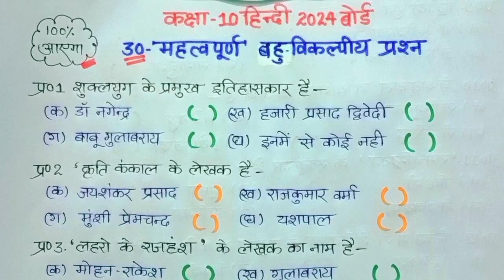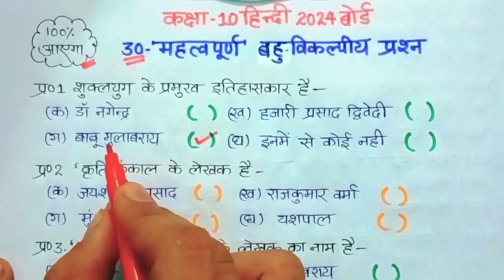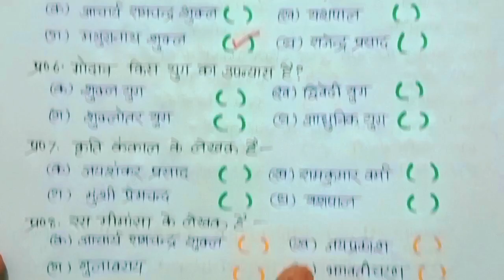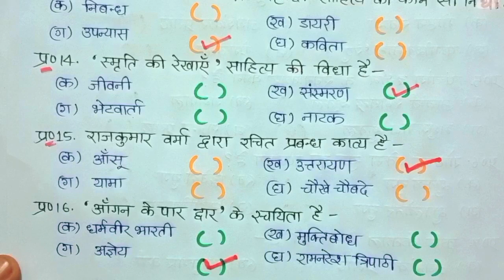Class 10th हिन्दी के सभी महत्तवपूर्ण बहुविकल्पीय प्रश्न | Class 10th Hindi important questions 2024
Hello friends,
Aaj ke iss video me Maine class 10th ke hindi ke important objectives questions ko bataya hu jo 2024 board exam ke liye bahut hi important hai...

            (2024 के लिए सारे महत्त्वपूर्ण प्रश्न)

class 10th hindi important questions in board exam 2023 cbse
class 10th hindi important chapter
class 10th hindi important question in board exam 2023
class 10th hindi important notes
class 10th hindi important paryayvachi